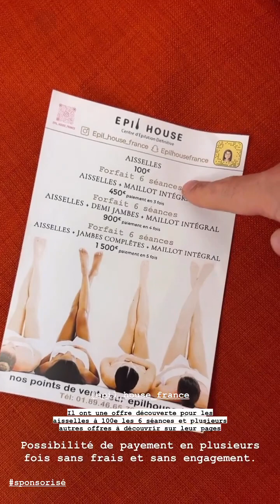ANTHO NACCA - 29 Mars 2023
Les amis on se retrouve pour mon vlog du 29 Mars 2023 sur notre chaine - Pour retrouver tous mes vlogs direction ma playlist